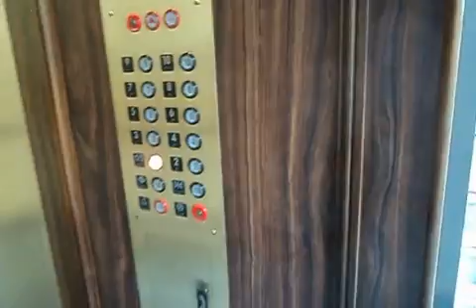Montgomery Scenic Elevators at Marriott Westchase Hotel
Riding scenic elevators at Marriott Westchase Hotel in Houston, TX